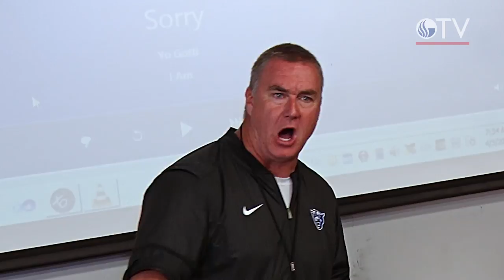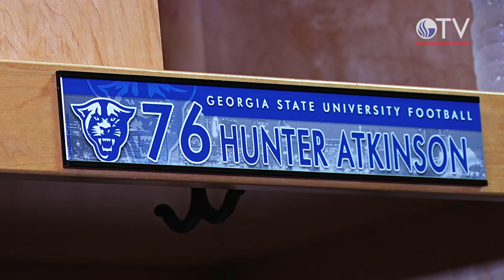Burning Blue: A Day in the Life